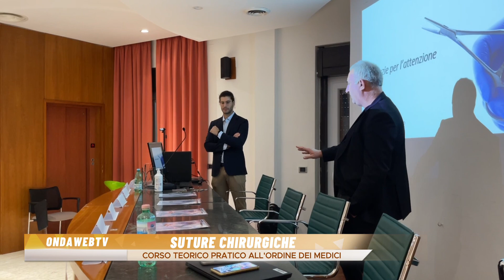Suture Chirurgiche. Corso teorico-pratico all'Ordine dei Medici di Caserta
All'Ordine dei Medici di Caserta il corso teorico-pratico di suture chirurgiche organizzato dalla Commissione Giovani Professionisti. L'intervista al dottore Francesco Petrillo, chirurgo.